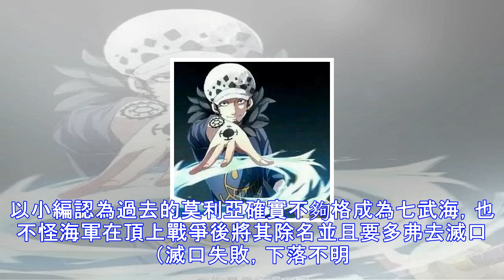王下七武海從開始到現在所有人物大起底，帶你看清這個世界多黑暗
七武海的成員從克洛克達爾、喬拉可爾·米霍克、巴索羅米·熊、多弗朗明哥、波雅漢庫克、月光·莫利亞、海俠·甚平到如今的喬拉可爾·米霍克、巴索羅米·熊、波雅漢庫克、特拉法爾加·羅、小丑 巴基、愛德華·威布爾、多弗朗明哥（好像還沒傳出被除名的消息吧），中間還有一個過客、黑鬍子，小編今天就從這些人的上位給大家講一下海賊的世界究竟水有多深。1、克洛克達爾（已除名）原巴洛克工作社社長，自然系沙沙果實能力者。賞金雖然只有8100萬貝利的他因為其足智多謀以及阿拉巴斯坦守護神的角色讓他成為了王下七武海，而克洛克達爾也是為了奪得阿拉巴斯坦以及獲得古代兵器冥王而加入七武海。但由於被一個才剛剛出道賞金只有3000萬的路...